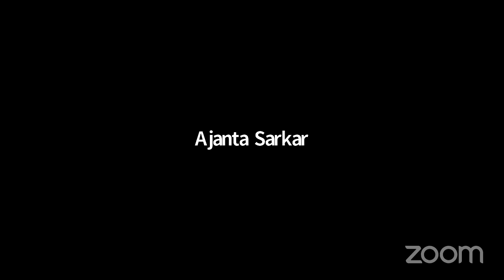Socialists contesting WestBengal elections call for democracy& voting-out-religious-fundamentalists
LIVE: Satyagraha discussion features Socialist Party (India)'s candidates contesting elections in West Bengal along with other activists will are in conversation with Rajeev Yadav, senior activist and convener of Lok Rajniti Manch Uttar Pradesh and leader of Rihai Manch.

सत्याग्रह के सत्र में, पश्चिम बंगाल चुनाव में सोशलिस्ट पार्टी (इंडिया) के प्रत्याशी एवं अन्य विचारक लोग चर्चा में, राजीव यादव, लोक राजनीति मंच उत्तर प्रदेश के समन्वयक और रिहाई मंच के सचिव.